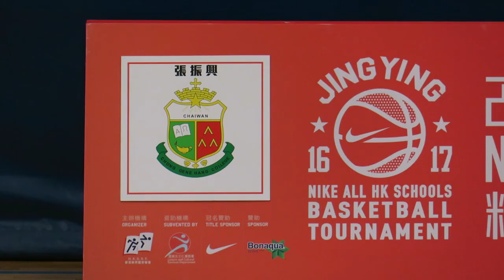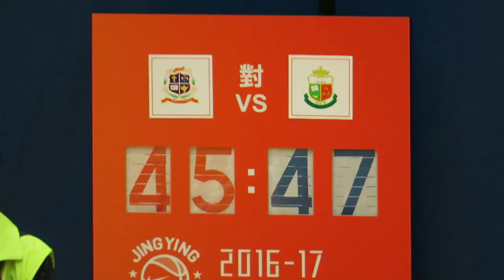聖若瑟英中vs張振興(2016.12.24.學界籃球精英賽男子組八強)精華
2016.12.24.彩虹道體育館 11:00 聖若瑟英中(白) 45 : 47 張振興(紅)